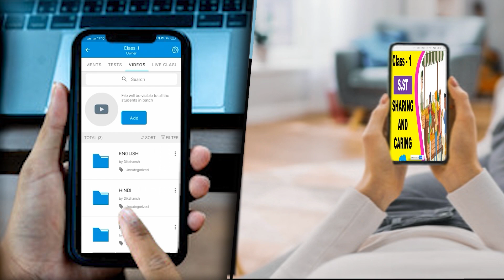रामचरितमानस विवाद को लेकर माहौल गरमायामशरख में पुतला दहन और धरना प्रदर्शन किया गया